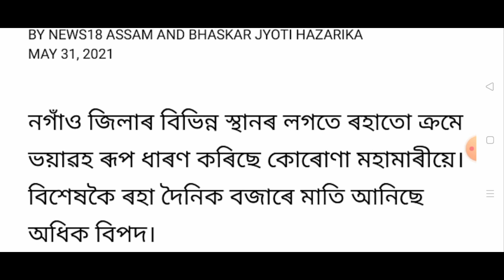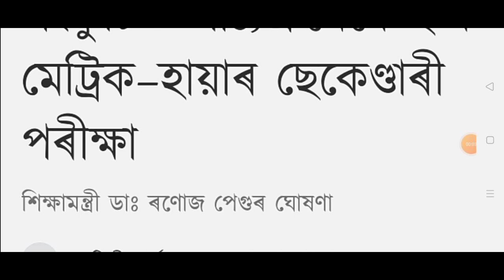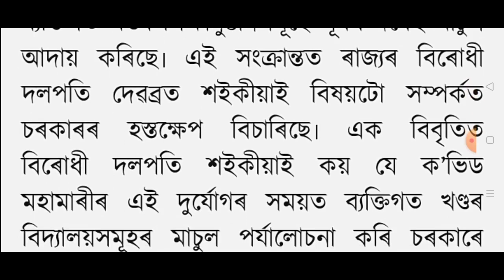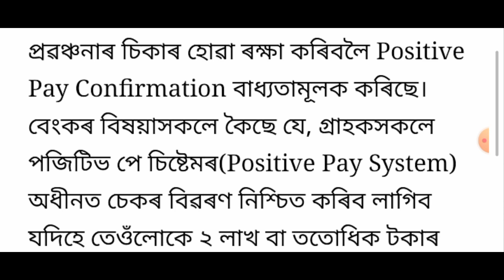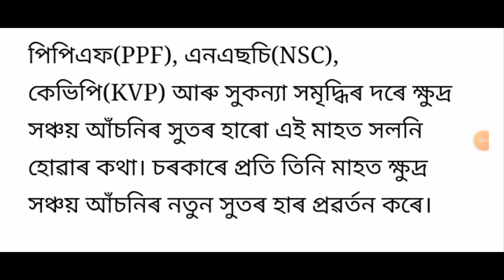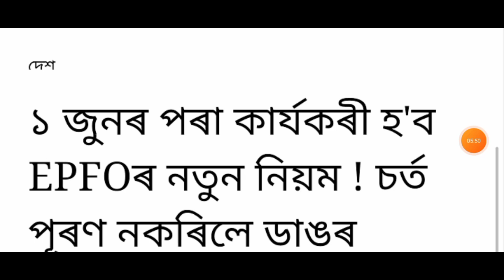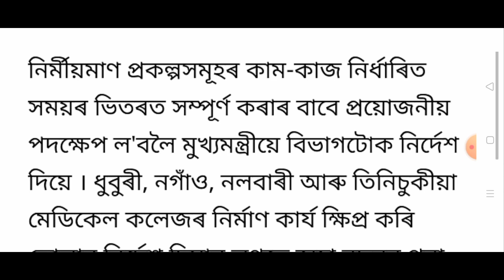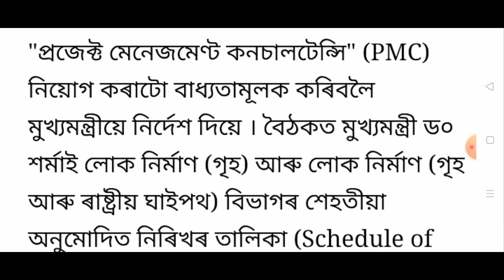Today Assamese news / Central government announced sarbananda 2 department minister / Assam bad News